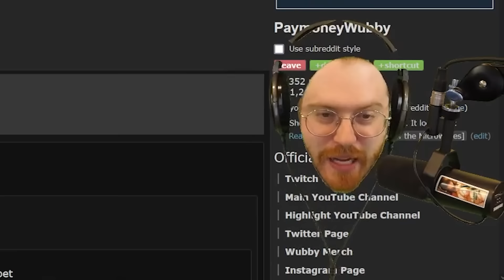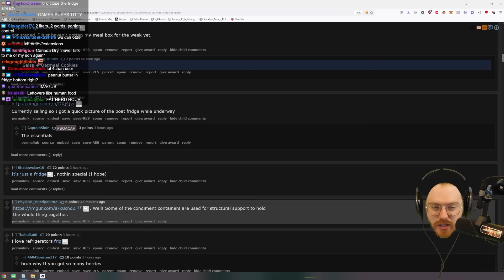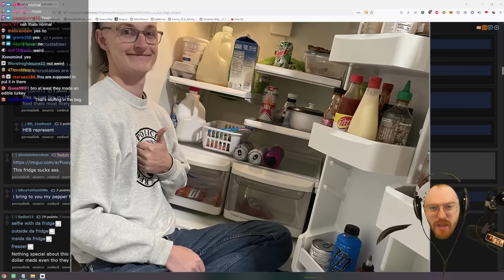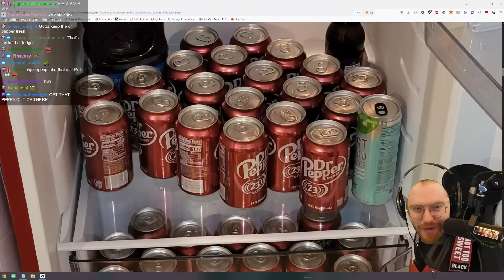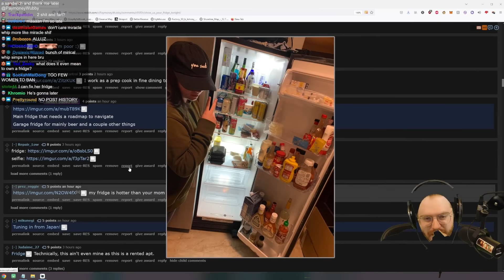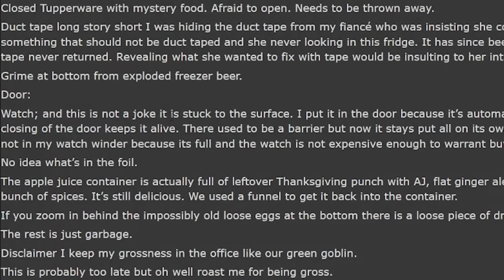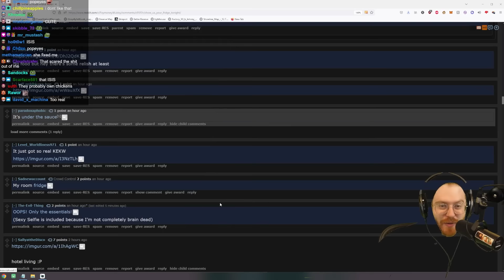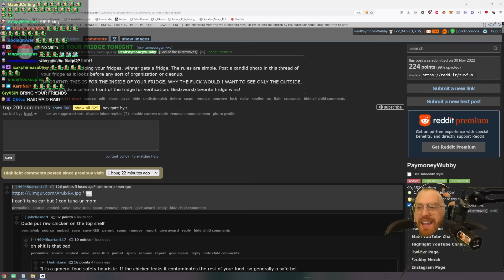RATING YOUR DISGUSTING FRIDGES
The winner gets a fridge, but is it worth it?